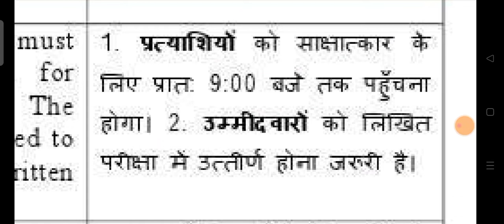candidate meaning in hindi | candidate ka matlab kya hota hai | daily use words | word meaning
your queries-
candidate ka matlab kya hota hai
candidate ka matlab
candidate ka matlab kya hota hai hindi mai
candidate name ka matlab kya hota hai hindi mai
candidate name c/o ka matlab kya hota hai hindi mai
candidate ka matlab kya hai
candidate ka hindi matlab kya hai
candidate ka meaning kya hota hai
candidate ka hindi kya hota hai
candidate name is wrong ka matlab kya hota hai hindi mai
remustering ka matlab kya hota hai
candidate ka hindi meaning